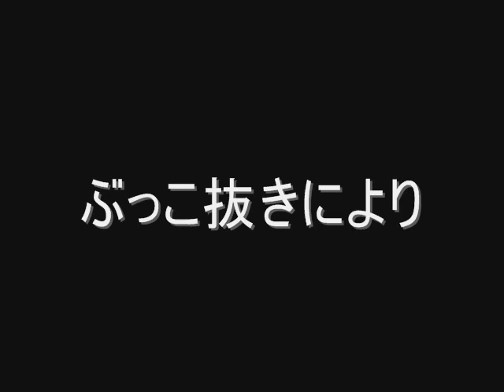メンガタクワガタ１１番勝負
一本目　ノコギリクワガタ
二本目　ハスタートノコギリクワガタ
三本目　プラティオドンネブトクワガタクワガタ
四本目　パプアキンイロクワガタ
五本目　ブルークツヤクワガタ
六本目　マルガリータヒナカブト
七本目　ツシマヒラタクワガタ
八本目　国産カブト
九本目　ケンタウルスオオカブト
十本目　アローコクワガタ
十一本目　ミヤマクワガタ